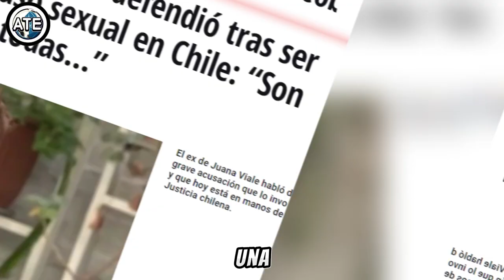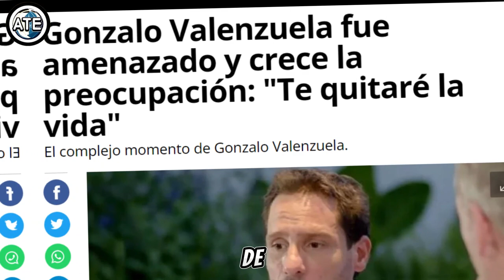😨​😱​GONZALO VALENZUELA graves acusaciones EL ESCANDALO MENOS PENSADO